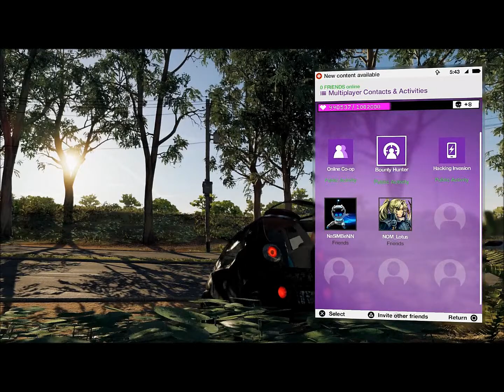More Online Shenanigans: Watch Dogs 2